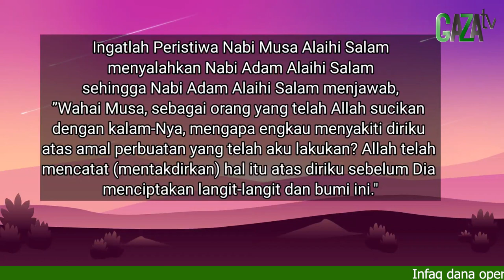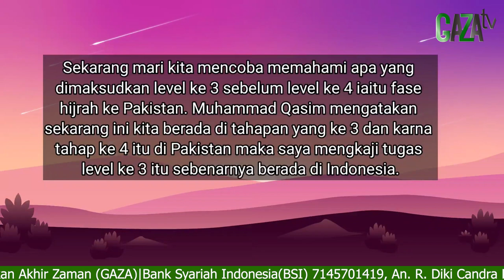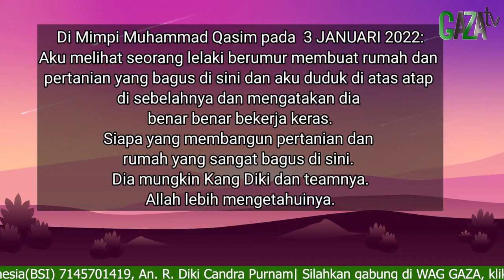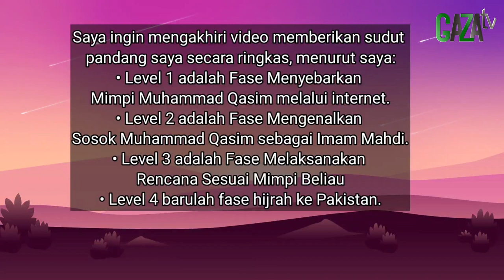Tugas Terakhir Gaza, Operasi Gerigi Emas dan mereasilasikan level 4 Mimpi Muhammad Qasim || GAZAtv